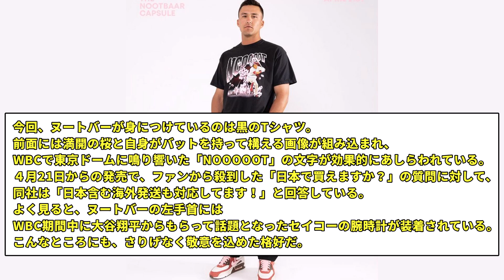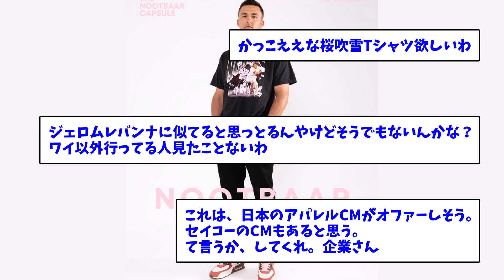ヌートバーさん、モデルデビューwwwwww【なんJ反応】